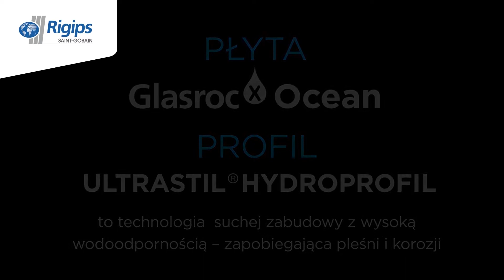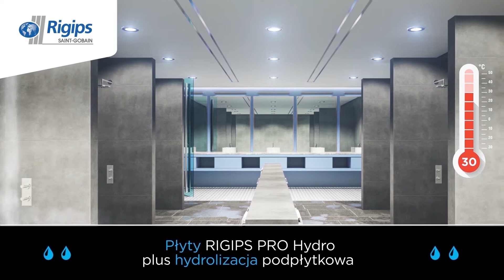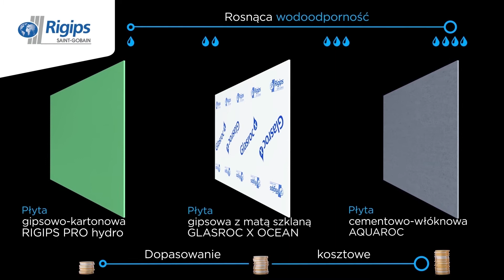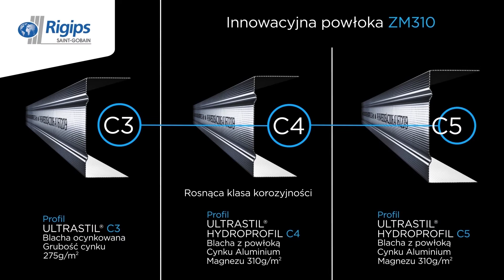Płyta Glasroc X Ocean i profil Ultrastil Hydroprofil C4 Rigips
Szczegółowe informacje o produktach Glasroc i Ultrastil Hydroprofil C4 firmy Rigips oraz innych materiałach budowlanych znajdą Państwo na stronie hurtowni budowlanej BUDINPOL Zapraszamy do kontaktu z naszymi handlowcami. Zapraszamy do zapoznania się z naszymi Playlistami